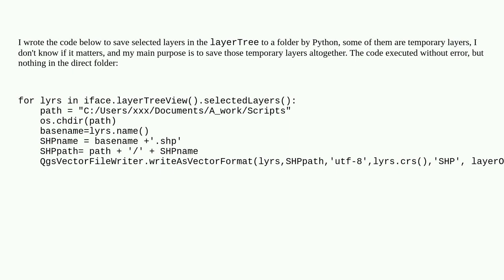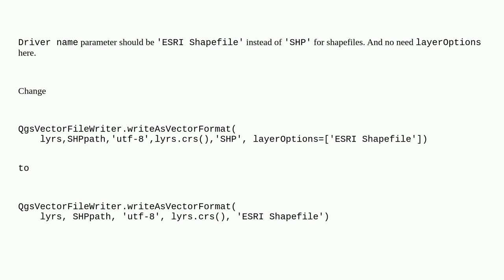Gis: QGIS save selected layers to shapefiles by python console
QGIS save selected layers to shapefiles by python console

A special thanks goes out to the awesome community

  pyqgis qgis-python-console